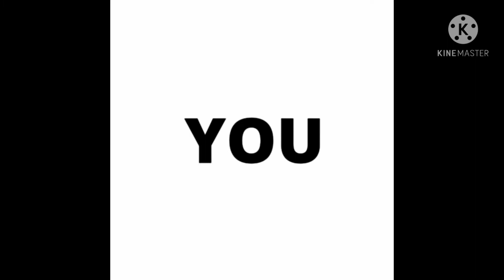June plum with ginger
June plum with ginger juice review, guys it was good but I needed to taste more of the june plum. Jamaica's call it june plum but we in Barbados call it golden apples.